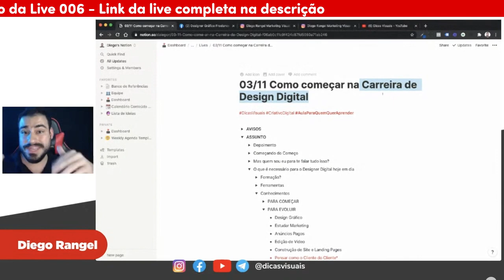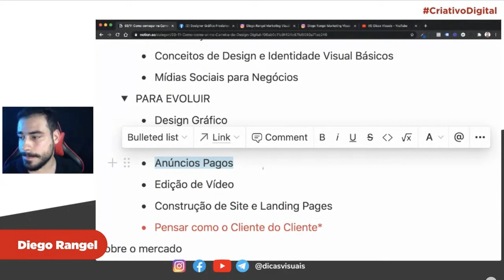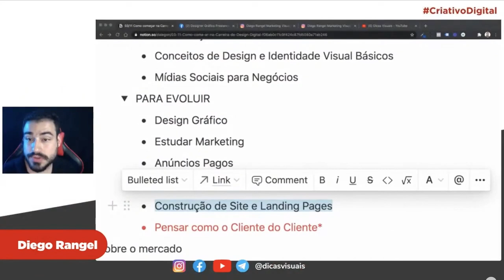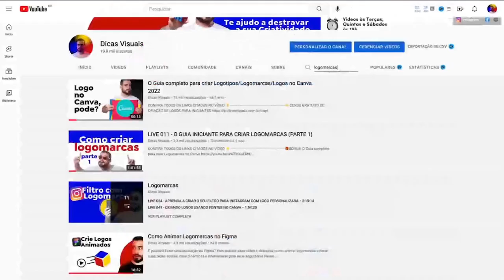EVOLUA NA SUA CARREIRA DE DESIGNER DIGITAL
Para evoluir na carreira de designer digital você vai precisar estudar várias coisas, como design gráfico, marketing digital, anúncios pagos, edição de vídeo, construção de sites e landing pages, e mais importante que isso: aprender a pensar como o cliente do cliente pensa.

Quando falamos sobre trabalhar como designer e ganhar dinheiro fazendo design, algumas coisas são essenciais, e são sobre elas que falo durante o vídeo, te explicando como evoluir no design e como fazer isso.

Uma carreira não é construída do dia pra noite, é um processo que leva tempo. Sendo assim, quando falamos de qualquer área é essencial que você tenha consistência e comprometimento nos seus estudos. O progresso é progressivo, é preciso continuar sempre, estudando, adquirindo referências, aprendendo mais ferramentas e desenvolvendo olhar técnico apurado, que vão te ajudar a criar peças cada vez melhores.